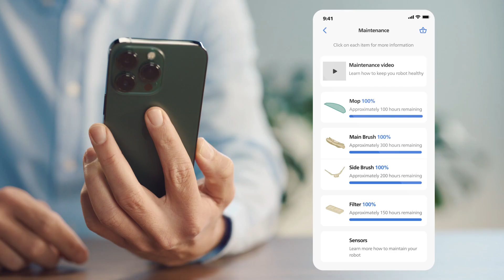Philips HomeRun Aqua Series 3100 | Údržba robota